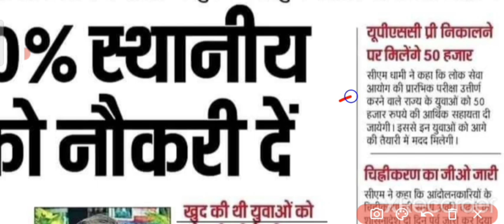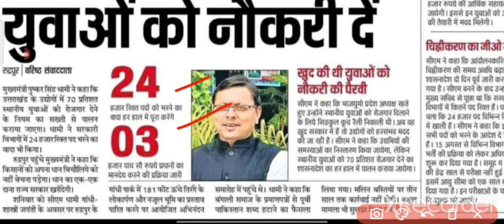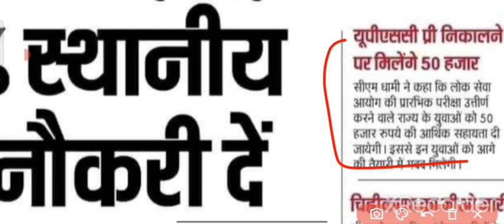Pre पास करने पर मिलेंगे 50 हजार